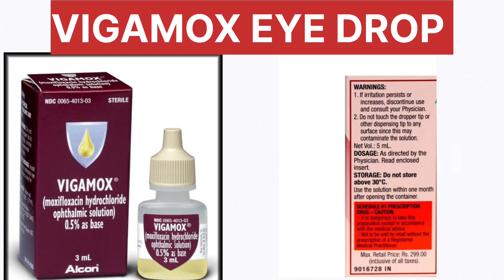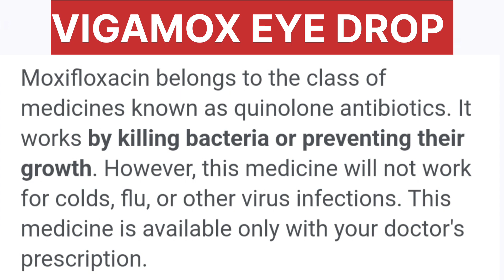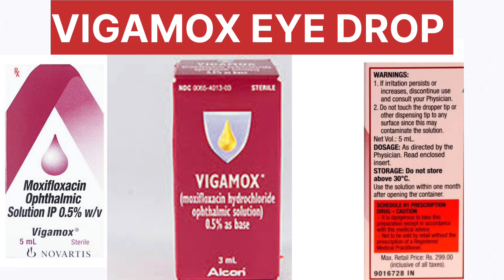Vigamox eye drops | vigamox eye drop uses doses benefit review| vigamox eye drop in Hindi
RAIN HEALTH CARE PROVIDE YOU BEST CONTENT ABOUT HEALTHY LIFE & HEALTHY LIFESTYLE, OPTOMETRY, MEDICINE, HOME REMEDIES AND MUCH MORE VIDEOS. ADDITION TO OFFERING OPTOMETRY & COMMUNITY HEALTH COURSES EVERY DAY AT 6P.M. IN HINDI & BENGALI LANGUAGE.

·        RAIN HEALTH CARE ALSO PROVIDE YOU FREE ONLINE CONSULTATION EVERY SATURDAY & SUNDAY AT 8P.M. TO 10P.M.

·        BOOK YOUR APPOINTMENTS :-

o   OPTOMETRY STUDY

o   ANATOMY OF HUMAN BODY

o   PHYSIOLOGY OF HUMAN BODY

o   MEDICINE

o   BASIC HEALTH PROBLEMS

o   LIFESTYLE DISEASE

o   HEALTHY TIPS

o   BENEFITS / SIDE EFFECTS OF FOODS

o   CLINICAL SIGNS OF DISEASES

o   SKIN CARE